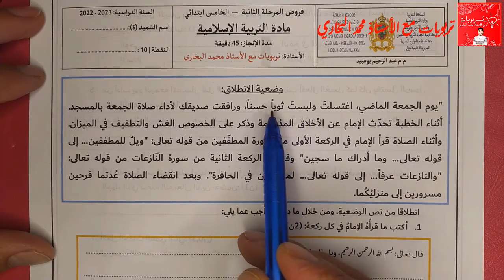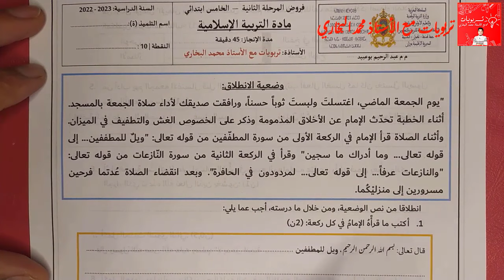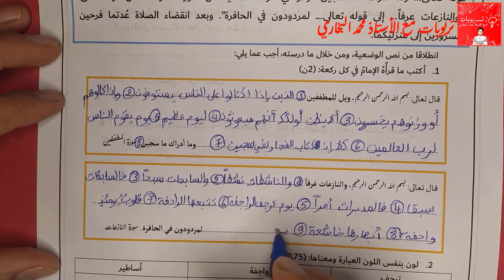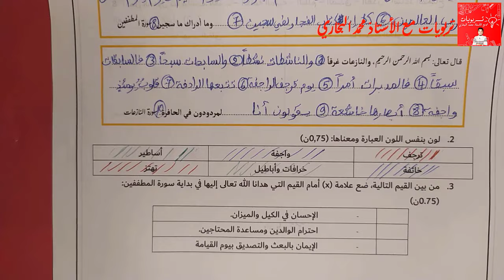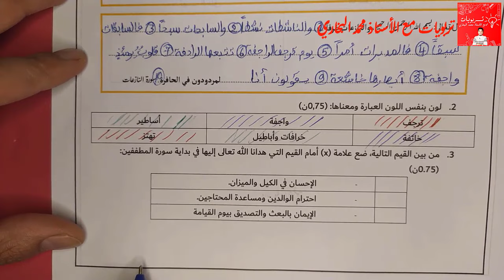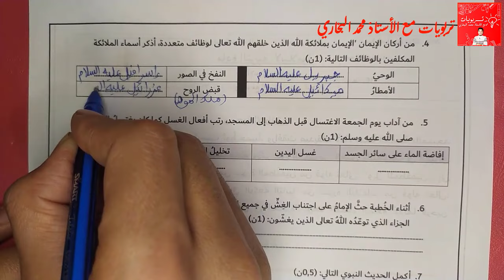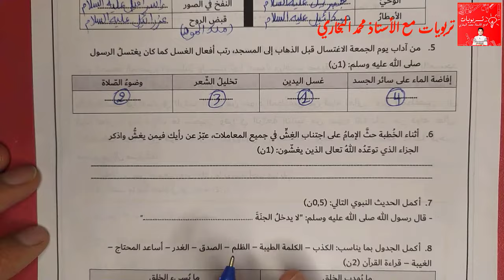فرض التربية الإسلامية المستوى الخامس 2023 2024 المرحلة الثانية الدورة الأولى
فروض المستوى الخامس ابتدائي 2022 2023 المرحلة الثانية الدورة الأولى || التربية الإسلامية